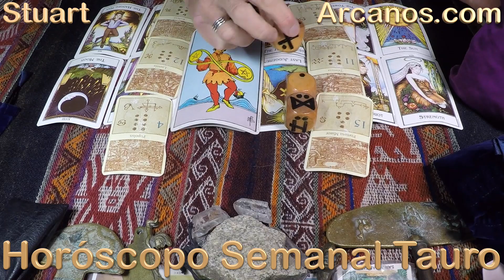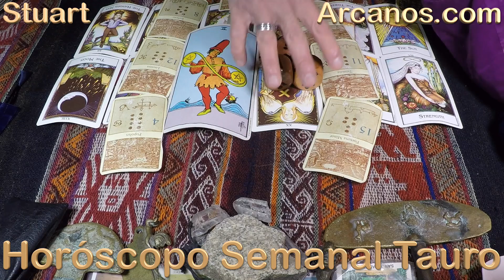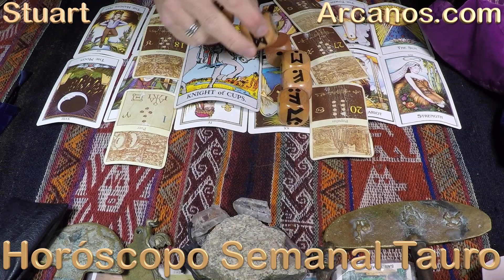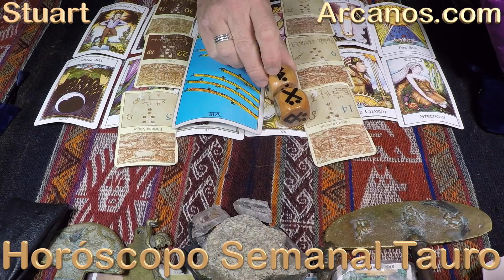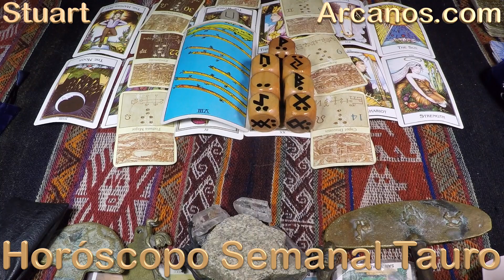TAURO - Horóscopo ARCANOS.COM 24 al 30 de abril de 2022 - Semana 18